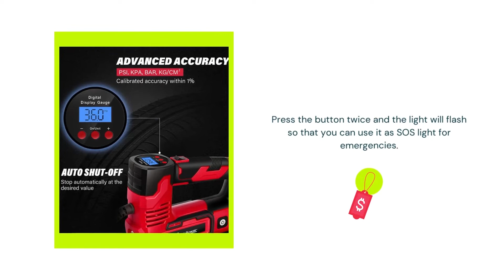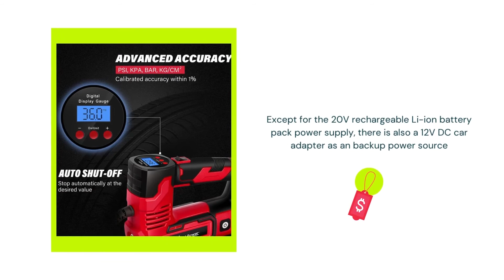AVID POWER Tire Inflator Portable Air Compressor 20V Cordless Car Tire Pump with Rechargeable Li-ion